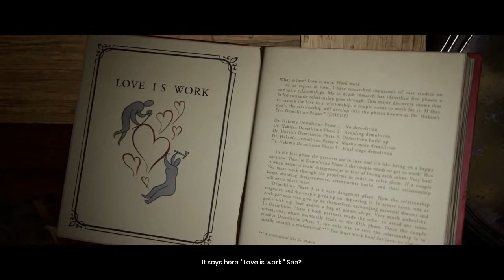Kyle and Thomas fix their relationship - It Takes Two